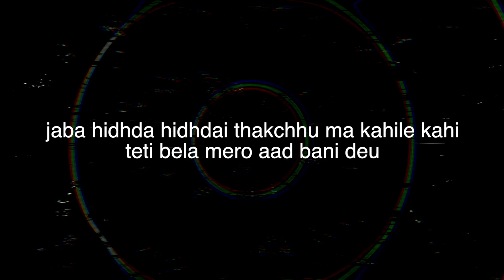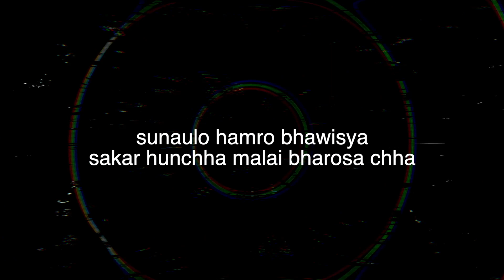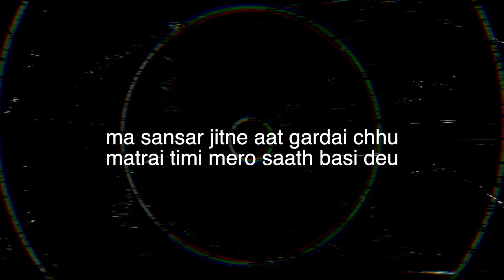Mo Sansar Jitne | Sabin Rai | Lyrical Video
Hello Everyone!
Thank you for dropping by :) I hope you enjoyed the music :D

ma sansar jitne aat gardai chhu
matrai timi mero saath basi deu

bhawisya le gaune geet ma rachdai chhu
matra timi sur ma taal milai deu

yahi ho aartha rachnuko
itihasma amar rahos
timro ra mero kahani sadhai sadhai

jaba hidhda hidhdai thakchhu ma kahile kahi
teti bela mero aad bani deu

jindagiko mod ma sochna sakina bhane
timro mithjo bichar malai deu

yahi ho aartha bhannu ko
sapana thulo chaina, yeah...
bilauna garna naparos
jindagima... yeah

Oh! No, no, no, no, no, no, yeah
Oh!

sunaulo hamro bhawisya
sakar hunchha malai bharosa chha

ma harpal timro rakschhya garne chhu
matrai timi aatma bal bani deu

bhawisya le gaune geet ma rachdai chu
matrai timi sur ma taal milai deu

yahi ho aartha rachnu ko
itihas ma amar rahos

timro ra mero kahani
sadhai...sadhai...